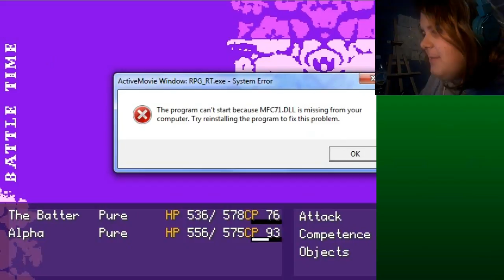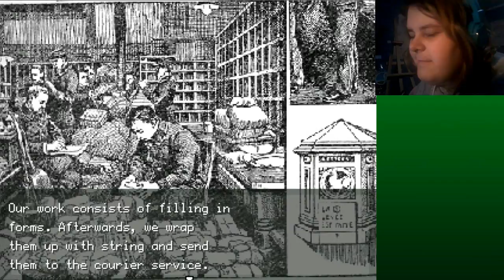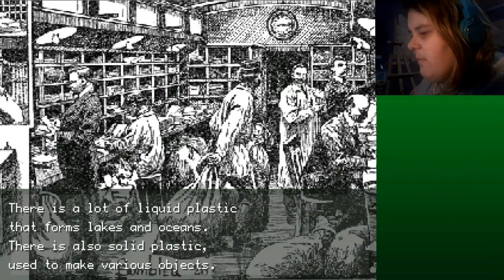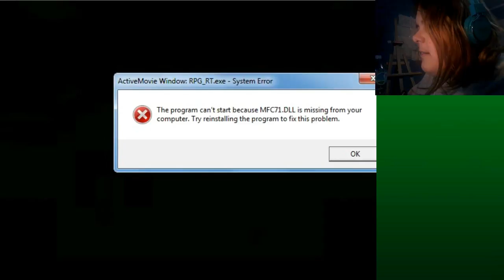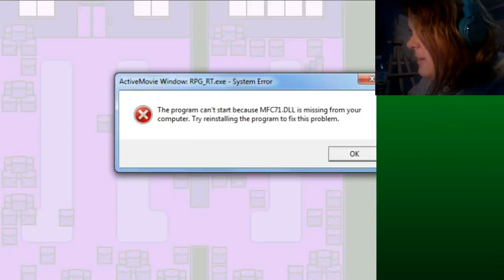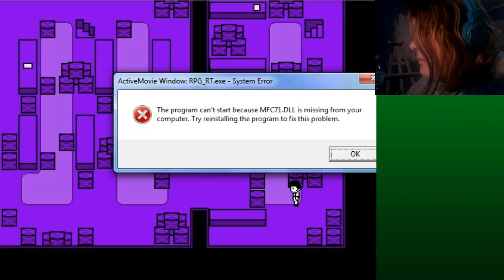POSTAL SERVICE!? OFF #5| Commentary | Gameplay